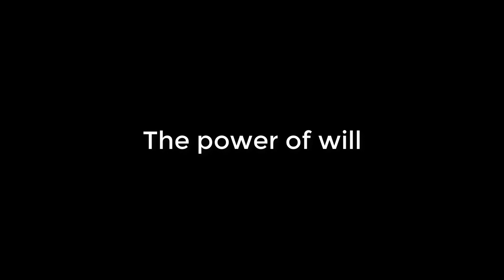THE POWER OF WILL: A KEY TO PERSONAL SUCCESS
Will equals power. If you want something, you can get it. It's just a matter of working hard, on a daily basis, putting all your efforts together. Nobody is going to impede you to reach or have what you want.